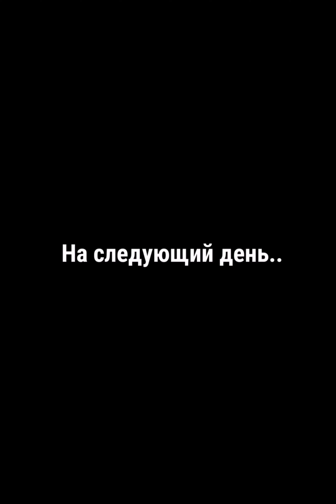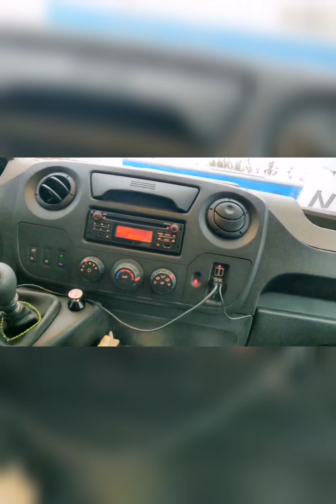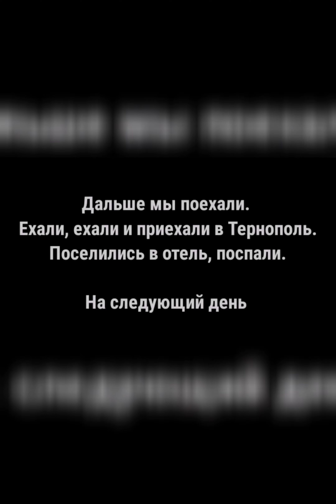VLOG: Приехали в Тернополь с Димаоком